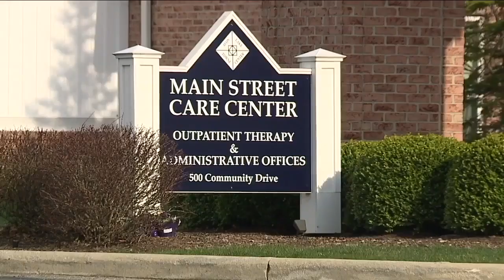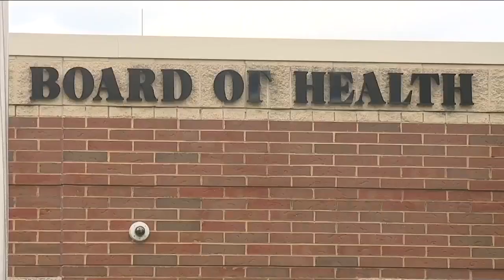Coronavirus nursing homes